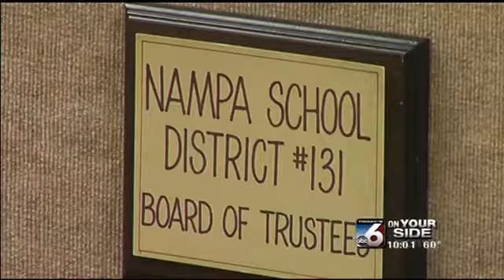Nampa School Board approves 2013-2014 budget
Eric Fink was at the meeting and has Tuesday night's big story.